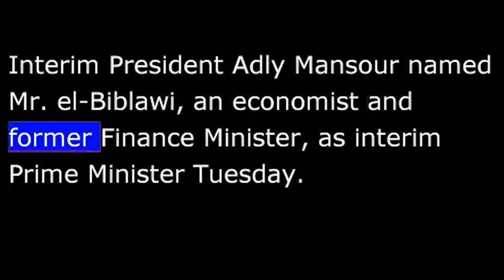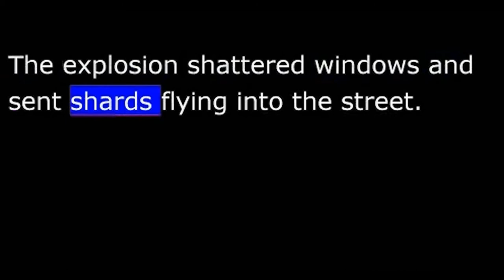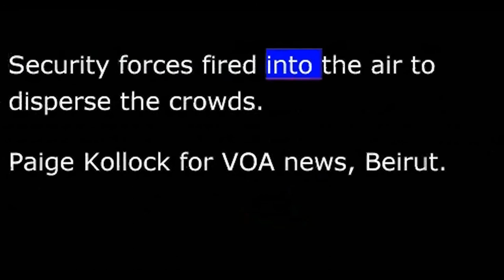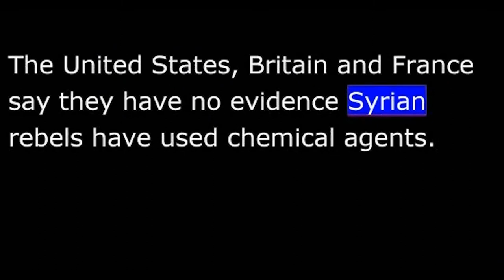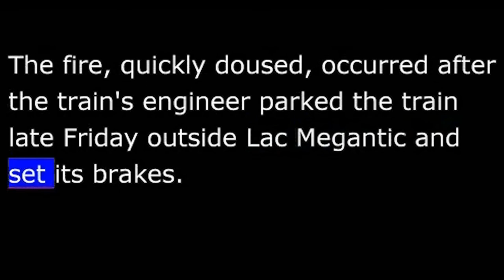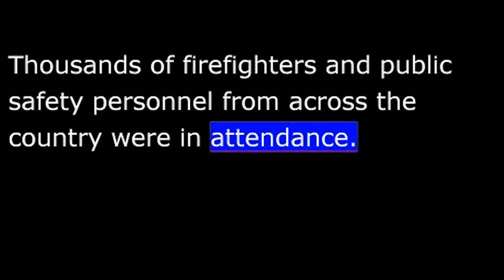VOA News for 10 July 2013 - 20130710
VOA NEWS  Wednesday July 10th, 2013
From Washington, this is VOA news.  Egypt moves ahead with transitional government.  U.S. considers "zero option" for Afghanistan next year.  I'm Ray Kouguell, reporting from Washington.
Egyptian state-run media says the country's newly-appointed interim prime minister, Hazem el-Biblawi, plans to offer cabinet posts to the Muslim Brotherhood and the hardline Islamist Nour Party.
Interim President Adly Mansour named Mr. el-Biblawi, an economist and former finance minister, as interim prime minister Tuesday.  Reformist leader and Nobel Peace Prize winner Mohammad ElBaradei was named interim vice president.
The Brotherhood movement has already rejected the formation of an interim government and continues to demand that ousted President Mohamed Morsi be reinstated.
The U.S. State Department says it's been in touch with the Muslim Brotherhood and encouraging it to take part in the transition.
A car bomb ripped through a Beirut stronghold of the Lebanon's Shiite Hezbollah group on Tuesday, wounding at least 53 people.
Paige Kollock reports the attack comes amid growing sectarian tensions in Lebanon over the war in neighboring Syria.
The explosion shattered windows and sent shards flying into the street.
The blast left a crater more than two meters deep in a parking lot.  Plumes of smoke blackened the sky, and nearby cars smoldered.
Lebanese Interior Minister Marwan Charbel arrived on the scene shortly after the blast, but was forced to flee after a mob began throwing bottles and other objects at him.  Security forces fired into the air to disperse the crowds.
Paige Kollock for VOA news, Beirut.
There has been no claim of responsibility for the attack, but residents blame Sunni militants backing the uprising against Syrian President Bashar al-Assad.
Russia's U.N. ambassador says he has given the secretary-general 80 pages of documentation that shows Syrian rebels used chemical weapons in a northern town last March.
Margaret Besheer has details.
Russia's U.N. Ambassador Vitaly Churkin told reporters Russian experts had taken samples at the site in Khan al-Asal and tested them in a Russian laboratory certified by the Organization for the Prohibition of Chemical Weapons.
"There is also the analysis clearly indicate [sic] that the ordnance used in Khan al-Asal was not industrially manufactured and was filled with sarin.  The sarin technical specifications prove that it was not industrially manufactured, either."    Sarin is a potent nerve agent used in chemical weapons.
"Therefore, there is every reason to believe that it was the armed opposition fighters who used the chemical weapons in Khan al-Asal."
Ambassador Churkin says he would send the information to his Western counterparts.
The United States, Britain and France say they have no evidence Syrian rebels have used chemical agents.
President Obama is considering pulling all U.S. forces out of Afghanistan by the end of 2014.
White House spokesman Jay Carney says the so-called "zero option" is one of several plans for postwar Afghanistan.  But he said no decision is imminent.
The New York Times newspaper reported Tuesday that President Obama is giving consideration to pulling all U.S. forces out because a frustration in dealing with Afghan President Hamid Karzai.
Canadian investigators are looking at what role an earlier fire might have played in the derailment of an oil tanker train and deadly explosions in a small Quebec, Canada, town last week.
The fire, quickly doused, occurred after the train's engineer parked the train late Friday outside Lac Megantic and set its brakes.
The chairman of the Montreal, Maine & Atlantic rail line says the firefighters also shut down the first locomotive's engines, releasing its brakes.
The train started to roll downhill toward the lakeside town, derailing on a curve and setting off massive explosions.  The death toll stands at 13, another 37 people still missing.
U.S. Vice President Joe Biden says the 19 Arizona firefighters killed June 30th in a wildfire were men of "uncommon valor" who died trying to save a town.
Vice President Biden led a delegation of federal and state leaders Tuesday at a memorial service in a packed 6,000-seat arena in Prescott Valley, Arizona.
Thousands of firefighters and public safety personnel from across the country were in attendance.
And former South Africa President Nelson Mandela remains in critical but stable condition.  Mr. Mandela's grandson, Ndaba Mandela, says the anti-apartheid leader remains, in his words, "very much alive" and responds when spoken to.
I'm Ray Kouguell, VOA news.  Details on these and other stories at voanews.com.